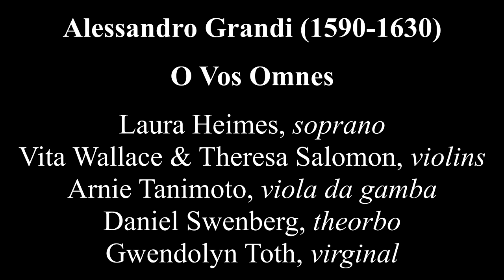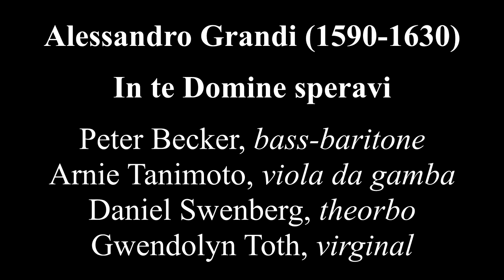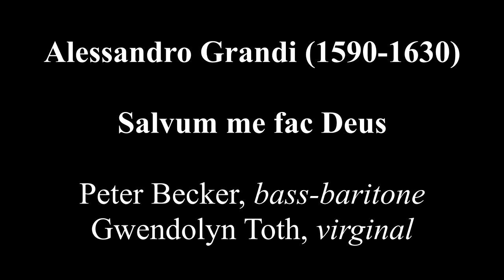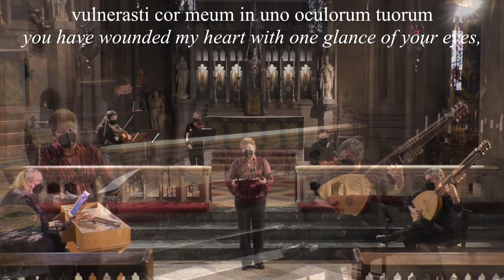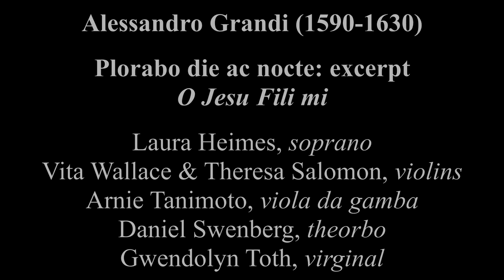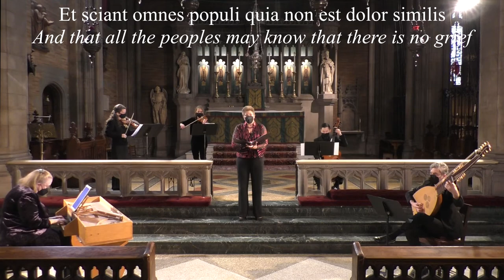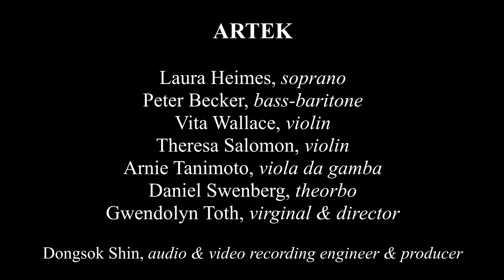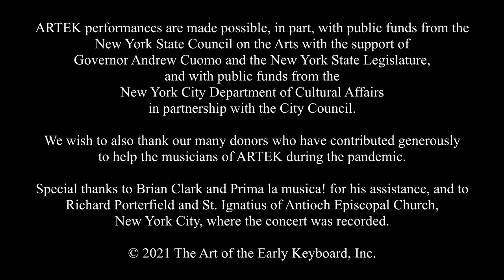ARTEK - Alessandro Grandi (1590-1630) Sacred Motets for Holy Week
Selections from Grandi's Motetti con Sinfonie (1621) including the solo motet O Vos Omnes, along with instrumental music of his contemporaries.

Laura Heimes, soprano
Peter Becker, bass-baritone
Vita Wallace, violin
Theresa Salomon, violin
Arnie Tanimoto, viola da gamba
Daniel Swenberg, theorbo
Gwendolyn Toth, harpsichord and director